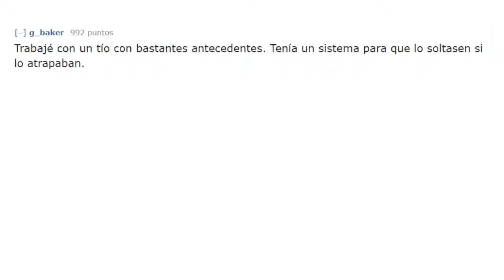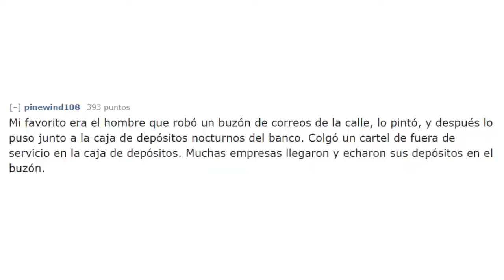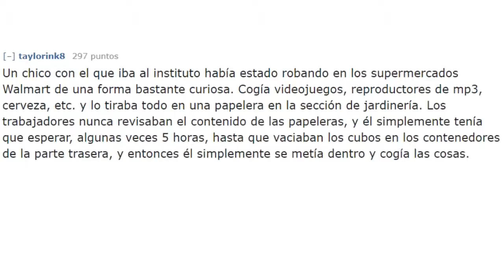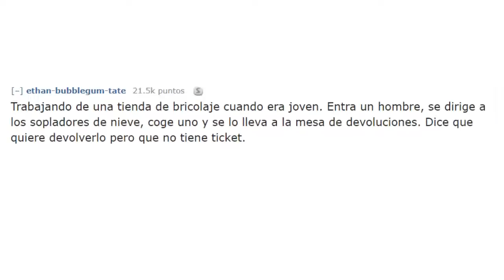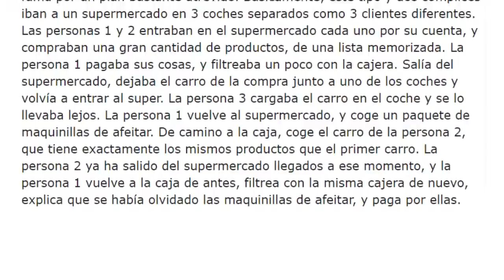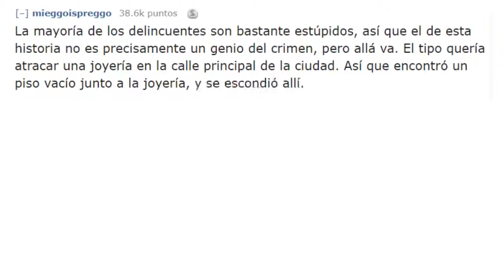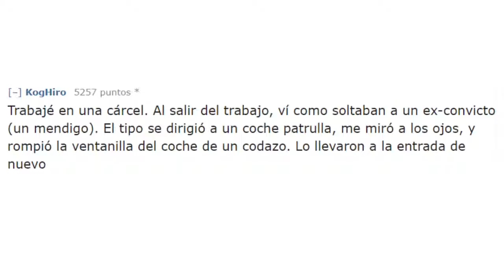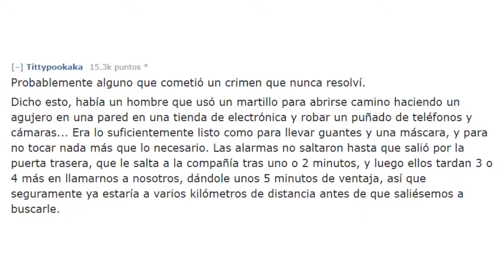Policías comparten historias de los criminales más inteligentes que se han encontrado (r/AskReddit)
¿Cuál es el criminal más listo con el que os habéis topado?